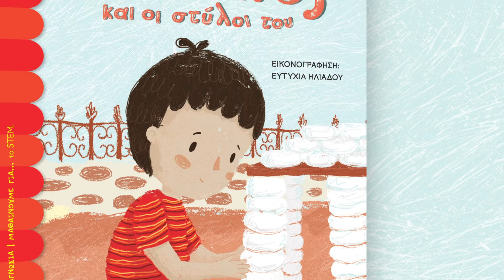Ο ΣΤΥΛΙΟΣ ΚΑΙ ΟΙ ΣΤΥΛΟΙ ΤΟΥ | ΕΛΕΝΑ ΑΡΤΖΑΝΙΔΟΥ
Όταν ήμουν δύο χρόνων, είδα ένα πελώριο πουλί να στέκεται στο ένα του πόδι. Προσπάθησα να το μιμηθώ, μένοντας ακίνητος σαν στύλος.
Όταν έγινα τριών, σε μια ακρογιαλιά, έστησα στύλους με ολόλευκα βότσαλα και άρχισα να τραγουδάω: «Στύλιοι, στύλιοι».
Όταν αντίκρισα πρώτη φορά τον Παρθενώνα, είχα ήδη κλείσει τα έξι. Τότε αποφάσισα να φτιάξω τη δική μου μοναδική κατασκευή.
Στέλιος ή Στύλιος, όπως και να τον φωνάξετε, είναι ένας λαμπρός δημιουργός.